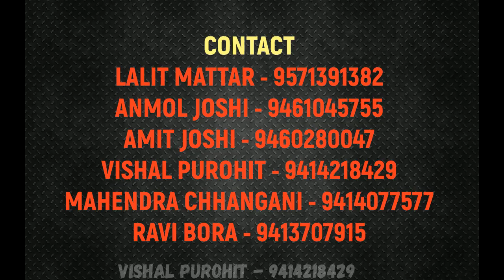PUSHKARNA CRICKET TOURNAMENT BY SPL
VIDEO CREATED BY - VISHAL PUROHIT

Audio taken from KSHMR's Official Tracks